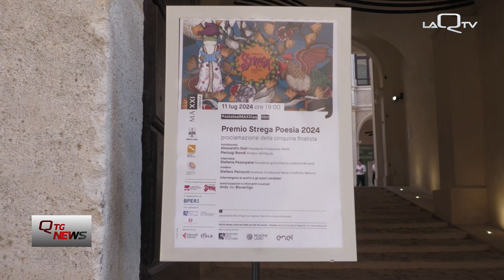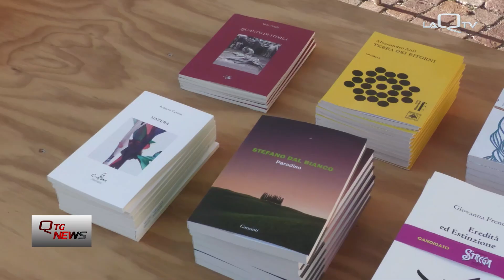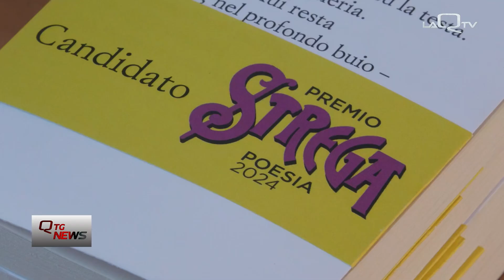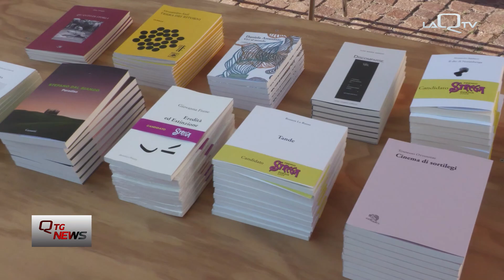A L'Aquila l'annuncio dei finalisti del Premio Strega Poesia 2024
Gli spazi antistanti il MAXXI L'Aquila hanno ospitato la cerimonia ufficiale durante la quale sono stati annunciati i cinque finalisti del Premio Strega Poesia 2024.
Autore ed opera vincitori saranno proclamati ad ottobre